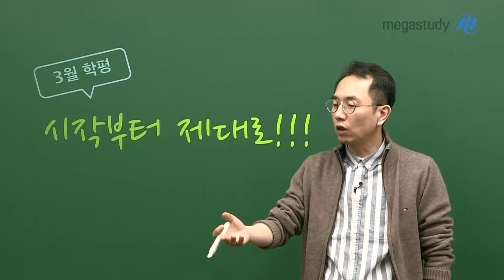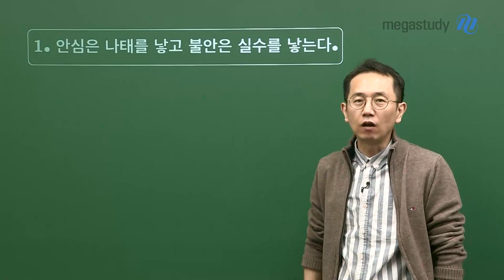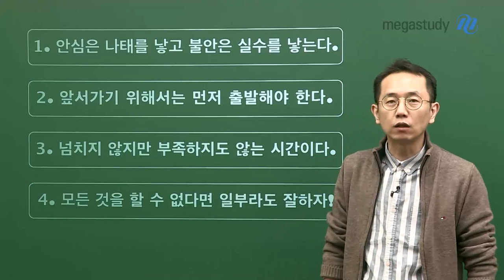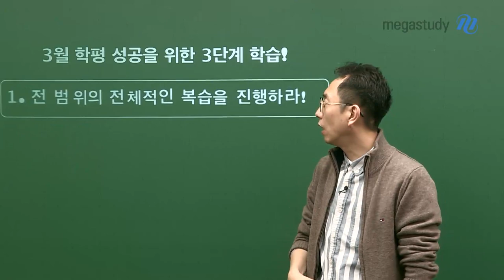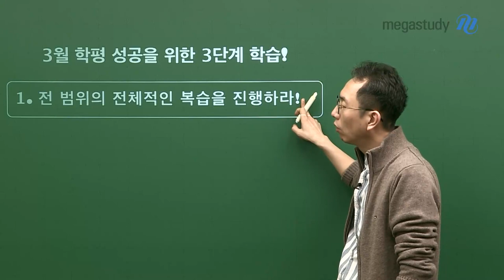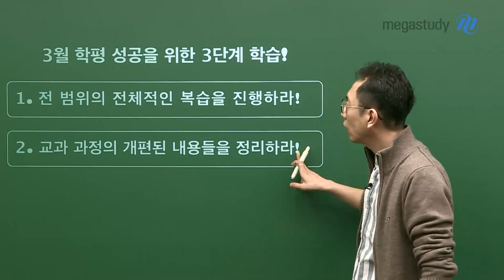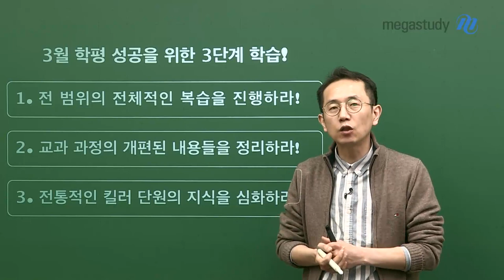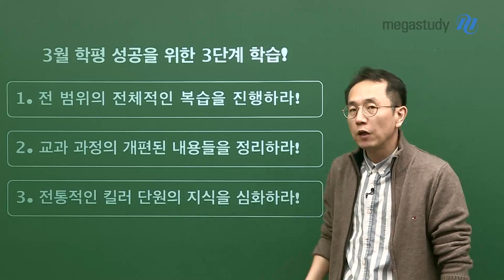[메가스터디] 윤리 강상식 쌤 - [3월학평] 우리는 시작부터 제대로!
색다르지만 올바른 접근
상식이 통하는 윤리 강상식입니다.

- 이제 막 시작하는 시기인데, 3월 학평부터 잘봐야 하냐고 묻는 여러분들에게 -

3월학평, 우리는 시작부터 제대로 합시다.

이번 시간을 통해 여러분들에게

눈에 보이지 않는 것이 눈에 보이는 것보다 중요하다는 것을 꼭 말해주고 싶습니다.

즉, 수능을 제대로 준비하기 위해선 3월 학평부터 긴장감을 가지고 준비해야한다는 것입니다.

안심은 나태를 낳고 불안은 실수를 낳는다는 것을 명심하고
저와 함께 3월 학평 최선을 다해 준비해봅시다(ง •̀_•́)ง

강상식 선생님의 더 많은 조언을 듣고 싶다면, 영상을 통해 확인하세요!